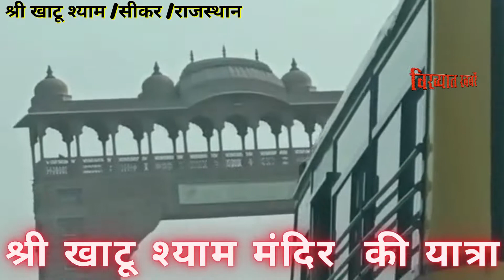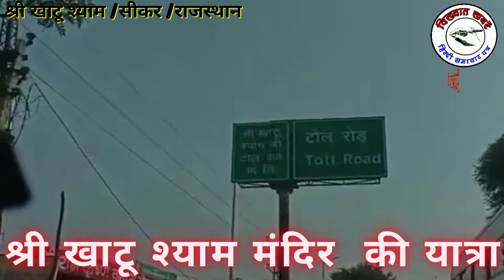खाटू श्याम | Khatu shyam mandir | Khatu Naresh| Khatu shyam mandir sikar Rajasthan